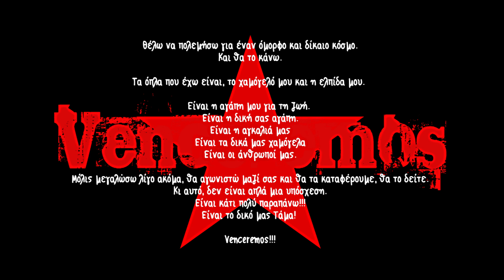Νεκτάριος Θεοδώρου - Venceremos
"Venceremos"
Στίχοι - μουσική: Νεκτάριος Θεοδώρου
Παραγωγή: Νεκτάριος Θεοδώρου
GR NTH 20 00021

Έπαιξαν οι μουσικοί:
Νεκτάριος Θεοδώρου: ερμηνεία
Σοφία Μπιτσαξή Μάλλιαρη: ερμηνεία
Νίκος Ιωαννίδης: πιάνο
Νίκος Ζαρμπούτης: μπάσο
Ντίνος Τσακίρης: τύμπανα

"Venseremos"

Στο γέλιο σου.
Δυο κρίνα λευκά, φτιαγμένα από δάκρυ.
Στο γέλιο σου.
Δυο χαρές περιμένουν, κρυμμένες στην άκρη.
Στο γέλιο σου.
Τα όνειρα που ΄χα, μου κλείνουν το μάτι.
Στο γέλιο σου.
Η αγάπη πονηρά, μου χτυπάει την πλάτη.

Στο βιβλίο που κρατούσες, όταν σε είδα.
Venceremos - στηv πρώτη σελίδα.
Το βλέμμα σου μοιάζει, με φωτιά, με λεπίδα.
Venseremos  μου λες - και μου δίνεις ελπίδα.
Το χέρι μου πιάνεις, με τραβάς στα καινούρια.
Venseremos  ζωή, γεμάτη λουλούδια.
Venseremos,
στις καρδιές των φοιτητών

«Θέλω να πολεμήσω για έναν όμορφο και δίκαιο κόσμο.
Και θα το κάνω.
Τα όπλα που έχω είναι, το χαμόγελό μου και η ελπίδα μου.
Είναι η αγάπη μου για τη ζωή.
Είναι η δική σας αγάπη.
Είναι η αγκαλιά μας.
Είναι τα δικά μας χαμόγελα.
Είναι οι άνθρωποί μας.
Όταν μεγαλώσω λίγο ακόμα, θα αγωνιστώ μαζί σας και θα τα καταφέρουμε, θα το δείτε.
Κι αυτό, δεν είναι απλά μια υπόσχεση.
Είναι κάτι πολύ παραπάνω.
Είναι το δικό μας Τάμα.
Venceremos!!!»

Στο γέλιο σου.
Μια φωνή, που ξυπνά, ότι είχα θαμμένο.
Στο γέλιο σου.
Όλα τα χρόνια που μ’ έψαχνα και μ’ είχα για χαμένο.
Στο γέλιο σου.
Η ευχή που η βροχή μου, θα γίνετε στάχτη.
Στο γέλιο σου.
Το φιλί που γιατρεύει ένα λύκο σακάτη.

Venseremos στα χέρια, στο μυαλό, στην καρδιά μας.
Venseremos στο κλάμα, που δίνει η χαρά μας.
Venseremos επάνω στα στήθη γραμμένο.
Venseremos  μου λες και δίπλα σου μένω.
Venseremos στο δρόμο, οι αγκαλιές είν’ οι φωνές μας.
Venseremos  στις πρώτες, στις μεγάλες στιγμές μας.
Venseremos!
Venseremos!
Oι φωνές των φοιτητών!